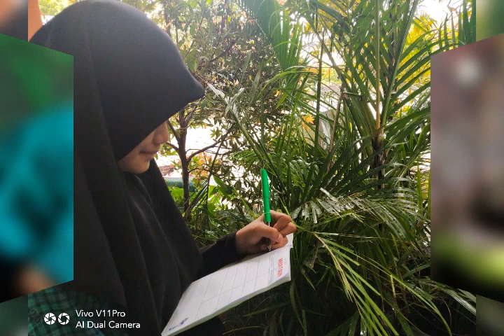Pengamatan "saling ketergantungan antar makhluk hidup" di lingkungan sekolah